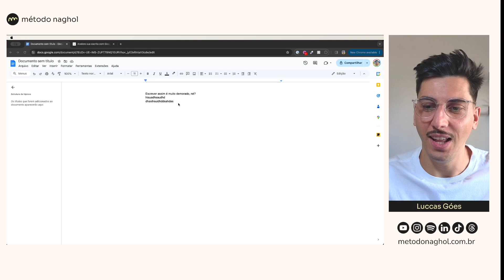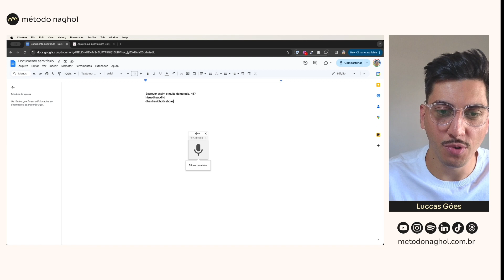Escreva mais rápido com Google Docs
📌 Copie e cole um modelo pronto e validado para organizar sua vida e seu trabalho em um só lugar